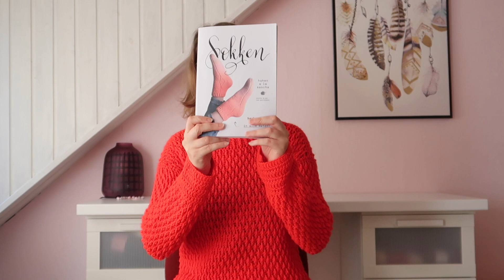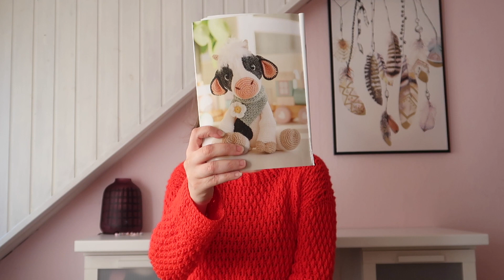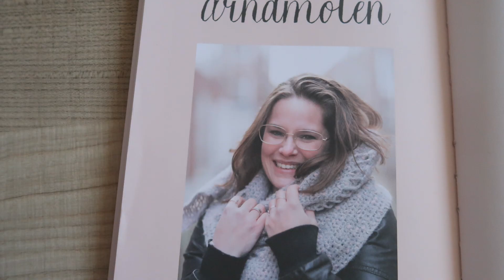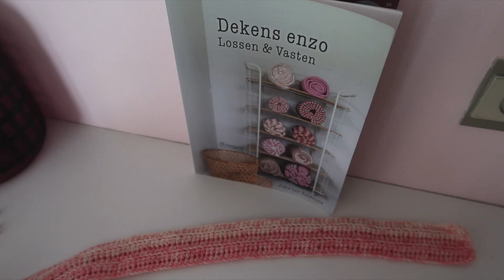By Niese Vlog 19: Sokken ,Sjaal,Poncho.Mandela en Knuffel gehaakt,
In deze video wil ik weer laten zien wat ik de afgelopen tijd allemaal heb gemaakt.
Ik hoop dat je deze video leuk vond.